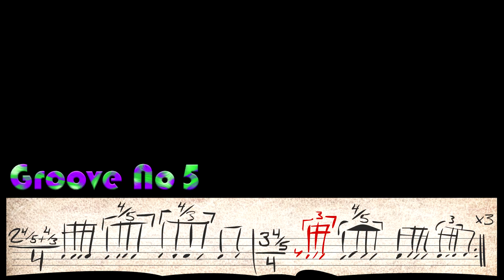WTF Groove no 5 playback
The groove repeats 4 times.

Music composed by Dor Levin.